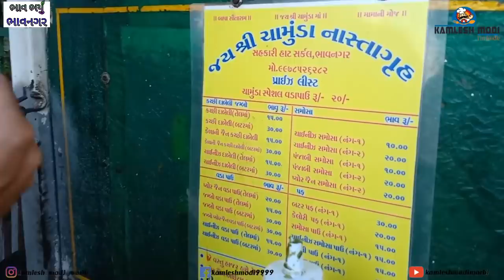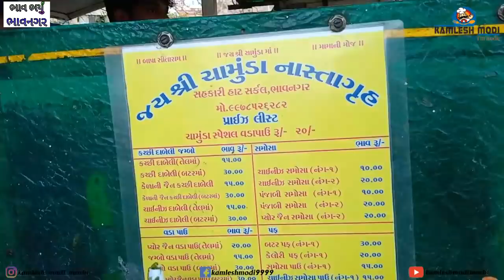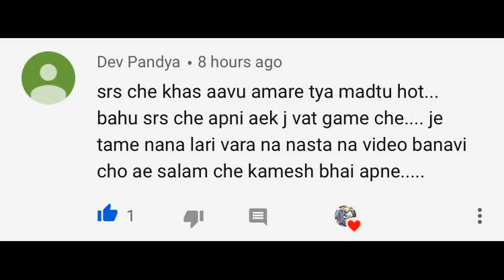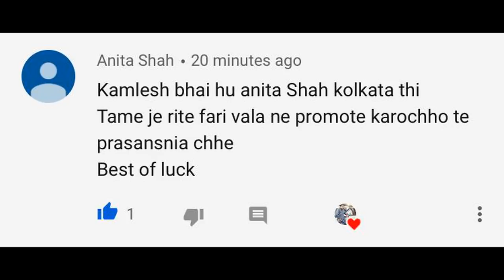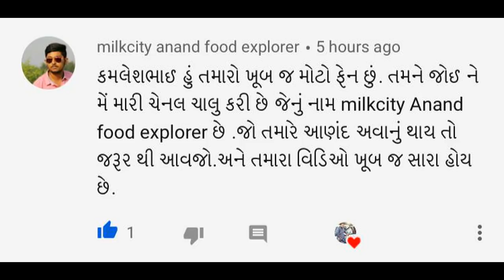ચાઈનીઝ દાબેલી ચાઈનીઝ વડાપાઉં લીલાબટેકા ભાવનગર Chamunda nashta gruh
ચાઈનીઝ દાબેલી ચાઈનીઝ વડાપાઉં લીલાબટેકા ભાવનગર
Chamunda nashta gruh
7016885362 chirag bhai